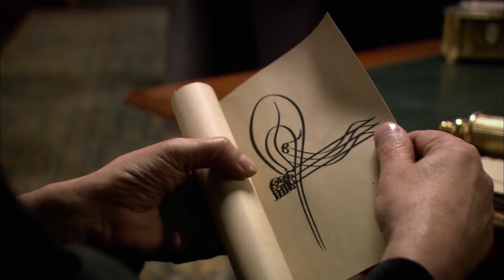Sultán Suleimán Sopla El Viento En Rodas | El Sultán Capitulo 11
Sultán Suleimán Sopla El Viento En Rodas. DUEÑO DE RODAS

Sultan Suleiman realiza la primera oración en Rodas. Pero durante la oración, el zangoçu de la iglesia intenta asesinar al sultán Suleiman. Sultan Suleiman sobrevive al asesinato en el último momento con la intervención de Ibrahim. Pero la condición de Abraham es severa. ¿El heroísmo de Abraham o le costará su propia vida?

Hürrem está de parto... Viene su segundo hijo. Me pregunto si nacerá un nuevo príncipe... ¿O el bebé nació esta vez una niña?.. Hurrem se enfrenta a una gran decepción. Las noticias de Hürrem ahogarán a Mahidevran de alegría.

Sultan Suleiman ordena que Murat sea encontrado responsable de este asesinato. Murat y su familia están a punto de escapar, y es capturado en el último momento. Sultan Suleiman castiga severamente a Murat. El miedo rodea al Maestro Azam, quien recibe noticias del asesinato. ¿El Imperio Otomano hará que Rodas pague mucho por el asesinato? Maestro-i azam se sorprende por las decisiones tomadas por el Imperio otomano sobre Rodas...

Protagonistas: Halit Ergenç, Nebahat Çehre, Meryem Uzerli, Okan Yalabık, Nur Aysan, Selma Ergeç, Sema Keçik, Filiz Ahmet, Selim Bayraktar, Selen Öztürk, Nihan Büyükağaç, Burcu Tuna, Merve Oflaz, Arif Erkin, Ali Uyandıran, Alp Öyken, Murat Tüzün, Doğan Turan, Gökhan Çelebi, Yüksel Ünal.

Producción: TIMS Production
Directoras: Yağmur Taylan, Durul Taylan
Guión: Meral Okay